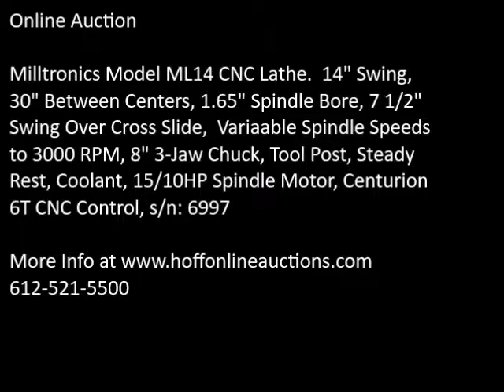Milltronics ML14 sn 6997